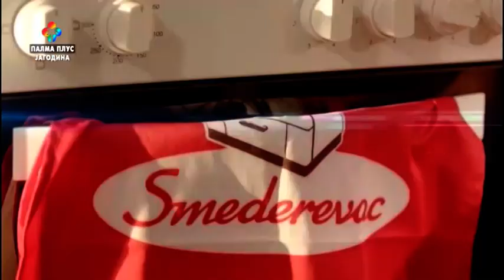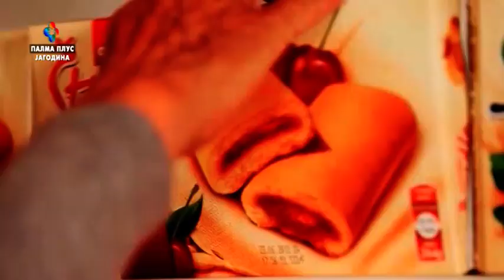POLITIKON - Skupstina Srbije 03.02.2022.